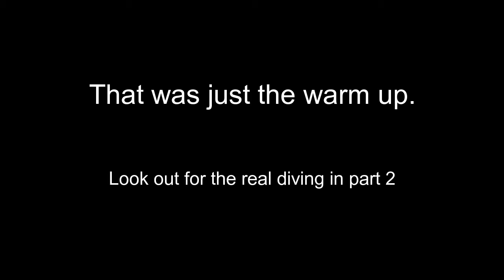Training with Leeds Diving Pt.1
It's not just about competition dives all the time, you have to work the basics.

Featuring - Matty Lee, Ben Sambrook, Will Hallam, James Denny & Anthony Harding